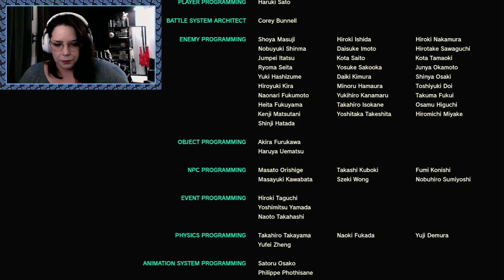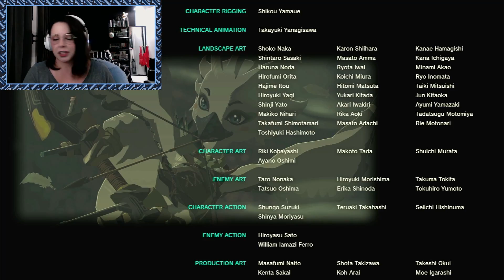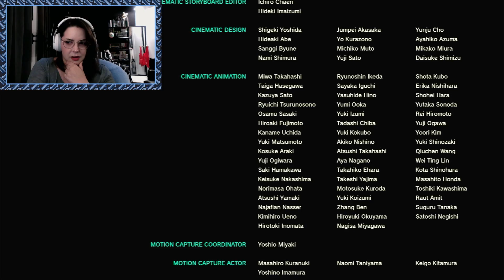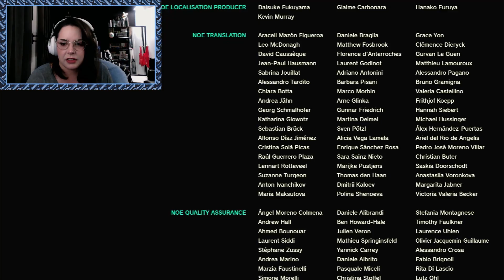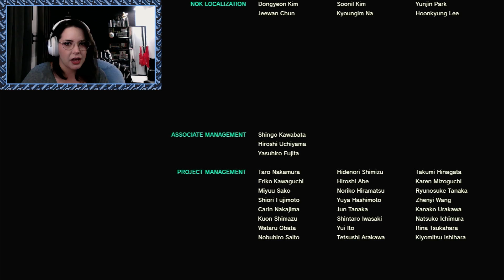I LOVE THE FINAL FIGHT!!! : Tears of the Kingdom - END